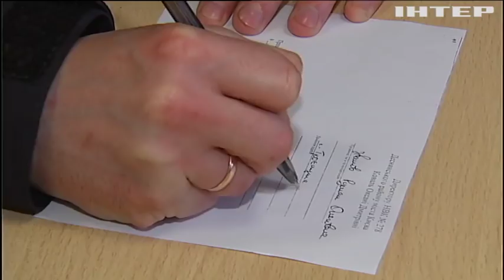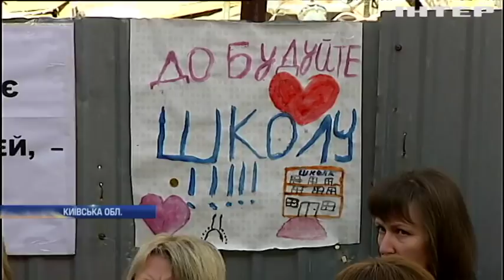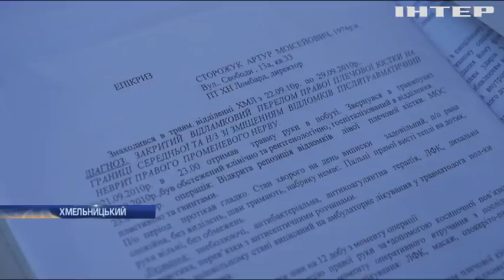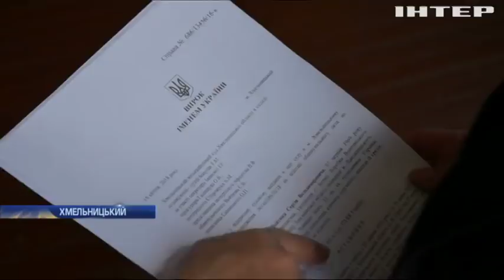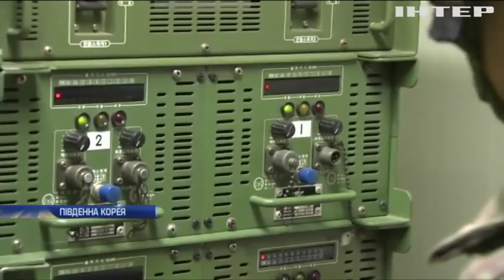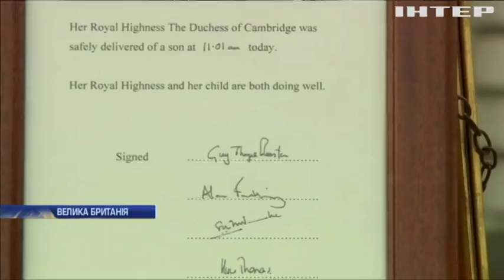НОВОСТИ за 23 апреля 2018, 17:40